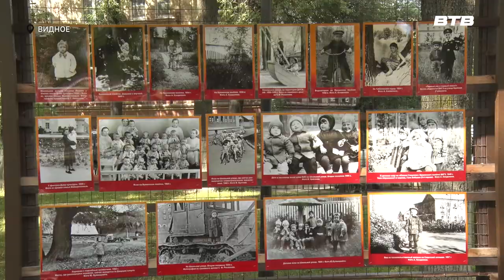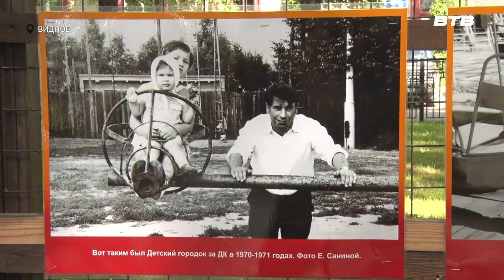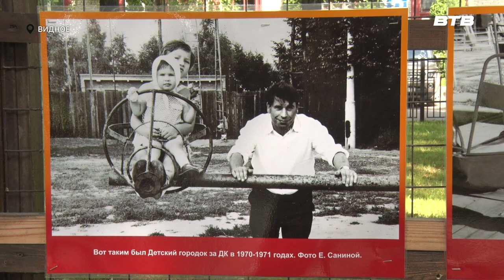ДЕТСТВО БОСОНОГОЕ МОЁ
В сквере «Юность» открылась фотовыставка «Детство босоногое моё». На стендах размещены детские черно-белые снимки из семейных альбомов коренных жителей нашего города. Наш корреспондент Юлия Стафёрова посмотрела на фотографии ушедшей эпохи.